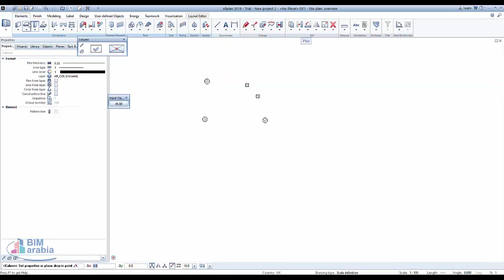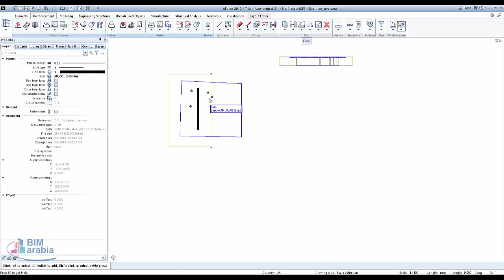allplan رسم قطاع section